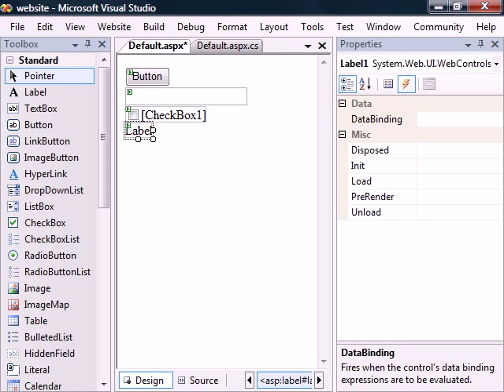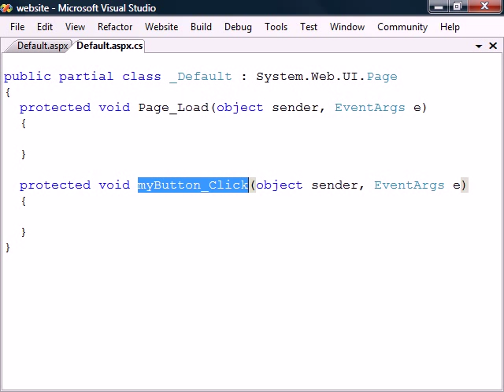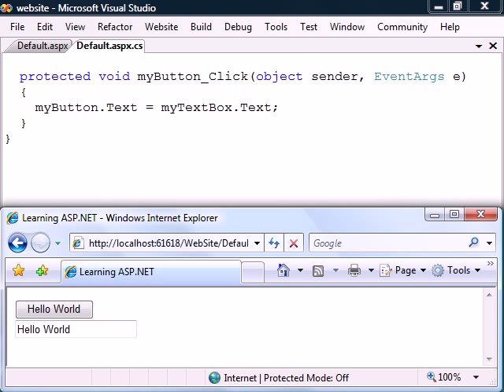ASP.NET Tutorial - 08 - Events I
This video covers ASP.NET events - part 1.